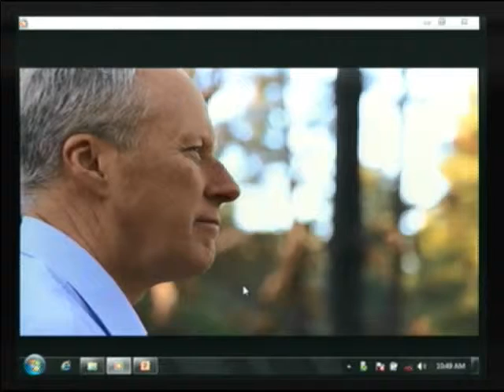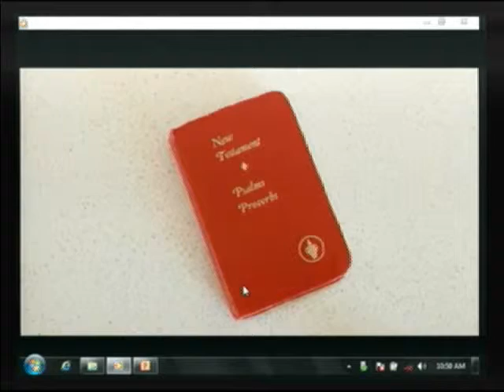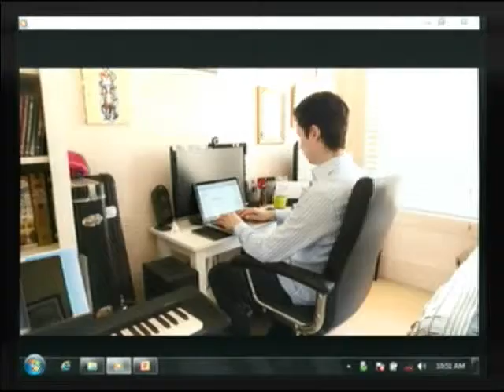Pleasant Grove United Methodist Church